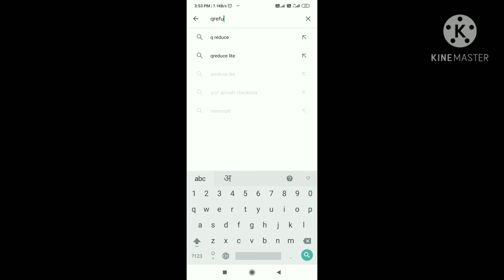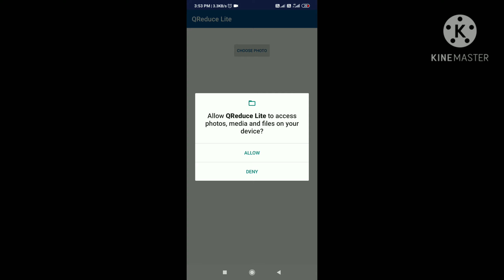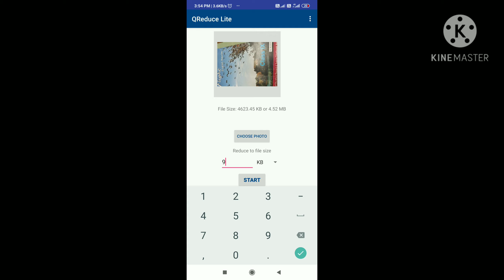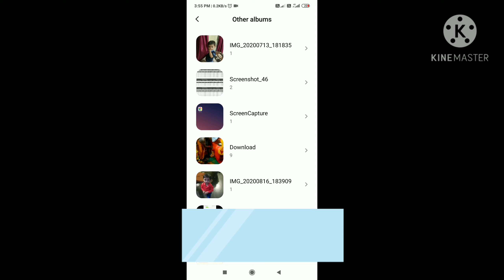how to compress photo size | qreduce lite app kaise use kare